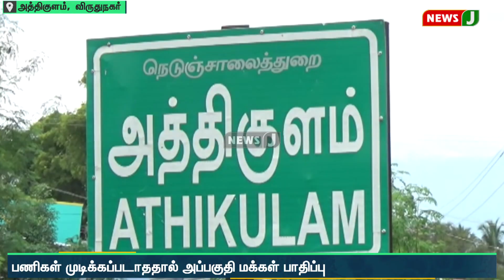குழந்தைகளுடன் குழிக்குள் இறங்கி நூதனப்போராட்டத்தில் ஈடுபட்ட பெண்கள் | NewsJ